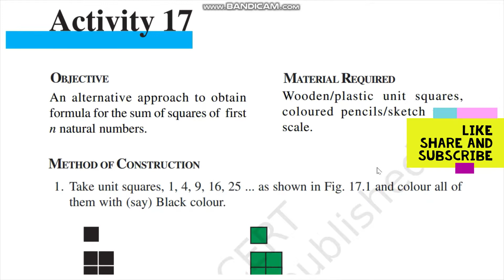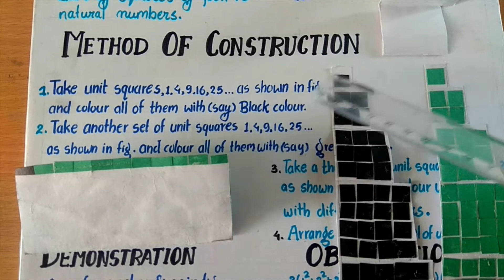Maths activity - 17 || Class -11 || Sum of square of natural number | Maths Model | NCERT Lab Manual